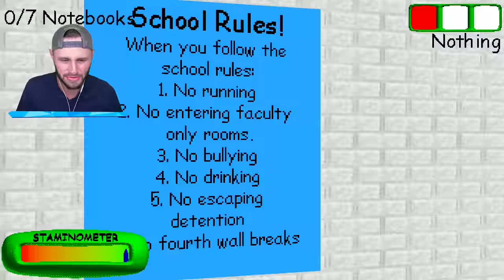This is Why This Game is So Scary (Baldi's Basics Remastered)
We play the new Baldi's Basics remasted game

Play Baldis Basics